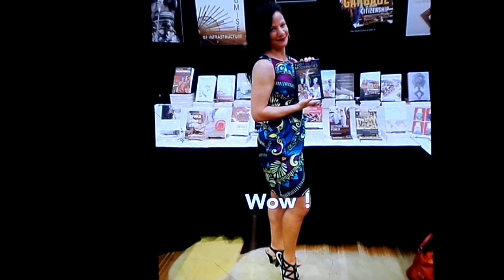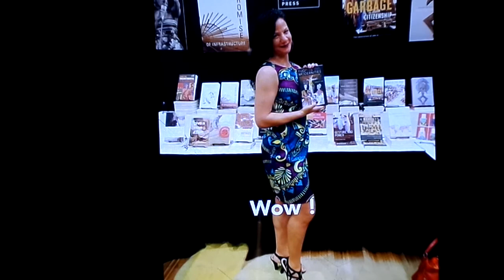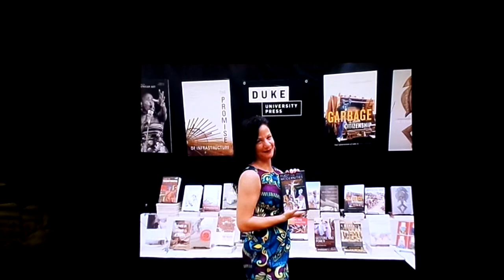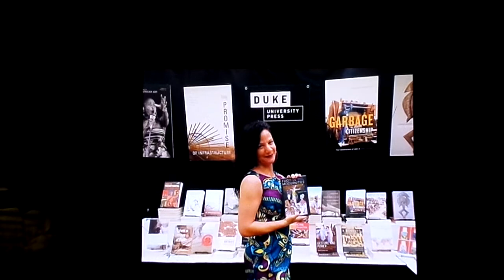SHE LIED ABOUT HER ETHNICITY FOR YEARS!! LOL CRAZY!! WOW!!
COLLEGE PROFESSOR LIED